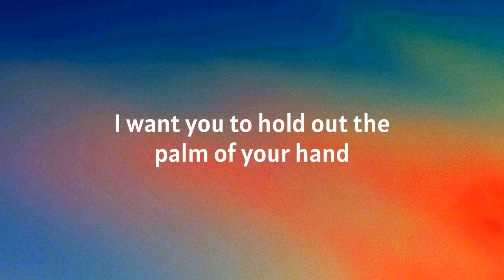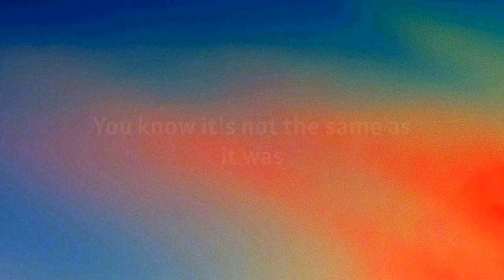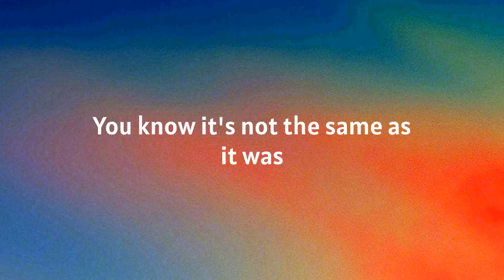[Lyrics] Harry Styles - As It Was